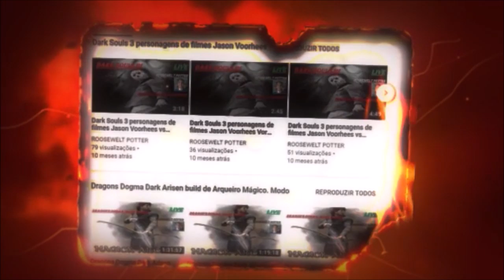Dark Souls 3 Cosplay de Viking vs Aldrich, Devourer of Gods